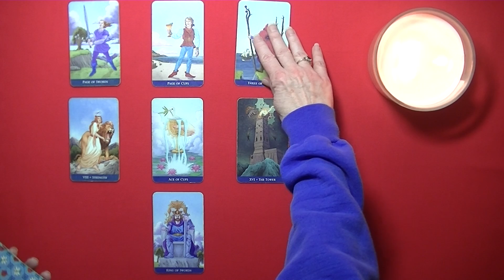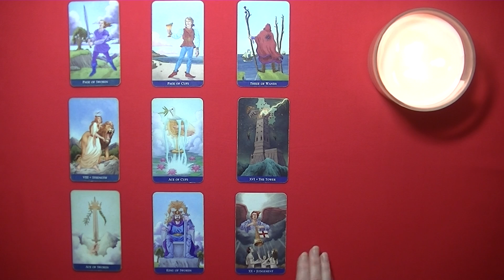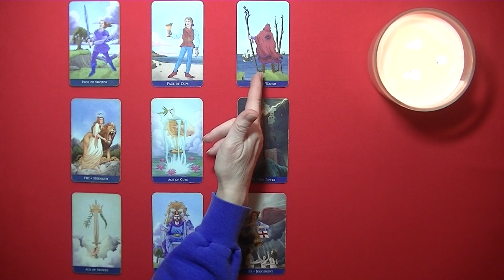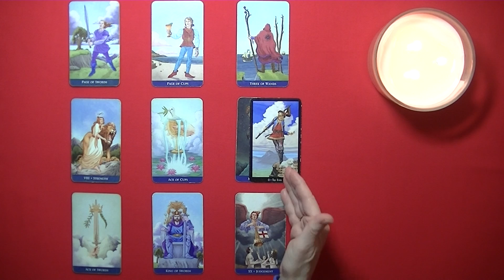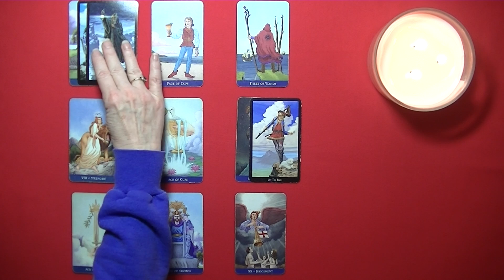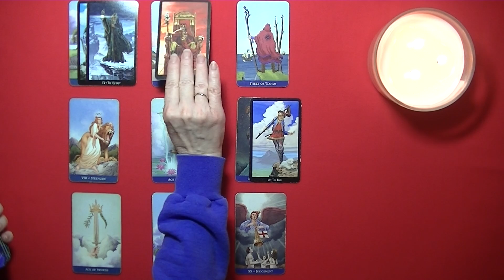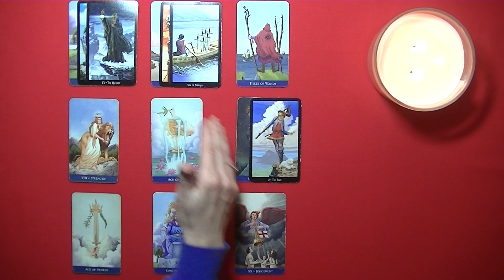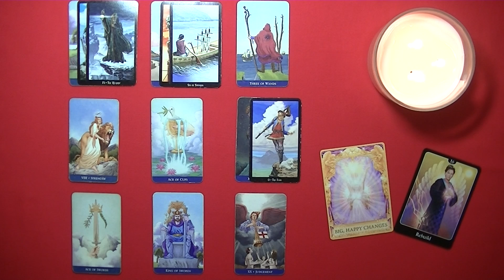PISCES ~ MARCH 1-15, 2022~Change is Here & You're Ready For It! Jumping Out on a New Adventure~Enjoy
Please be sure to check out Your Sun, Moon & Rising Signs, for a more in-depth reading experience, *As Energies May Vary.*
(There are websites that offer FREE Online Birth Charts. You will be asked to submit your date, time & place of birth.)

This is a General Reading and May or May Not Resonate with Everyone.

I am currently not available for Private Readings, at this time.